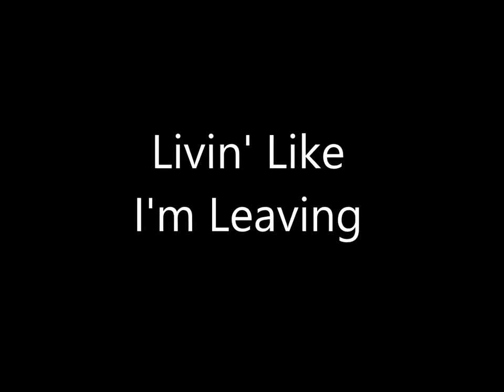Ken Holloway - The Ordinary - 09 Livin' Like I'm Leaving